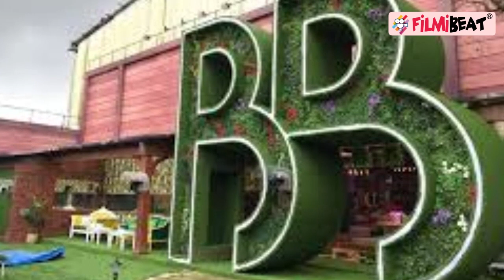Bigg Boss 16 के लिए ने Makers बढ़ाई Salman Khan की जिम्मेदारी,क्या Salman से करवाएंगे दोगुना काम ?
Bigg Boss 16 Salman Khan Will Enters In House As Challenger, Will Salman do double the job ? Bigg Boss is one of the most loved and successful reality shows on television. Salman Khan will have a special segment in which he would enter the house as a challenger and interact with the contestants. Watch this tv news video on FilmiBeat.